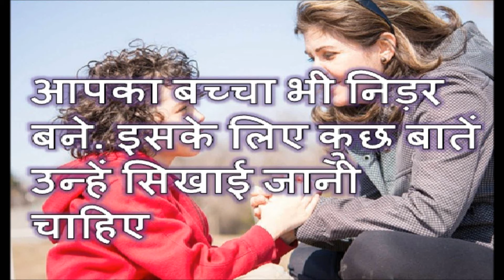आपका बच्चा भी निड़र बने. इसके लिए कुछ बातें उन्हें सिखाई जानी चाहिए